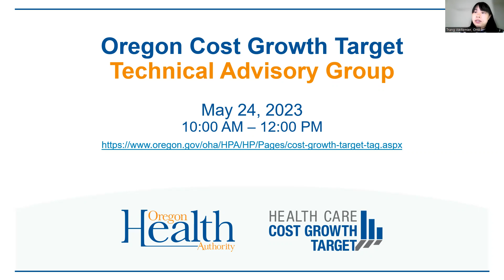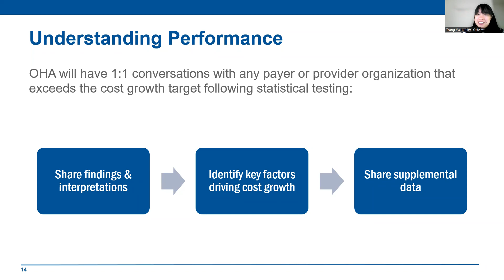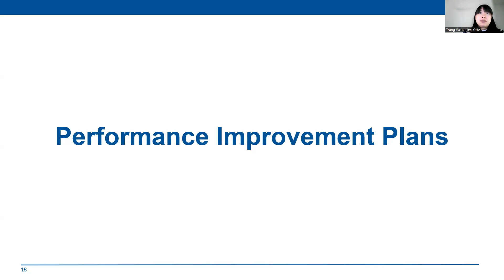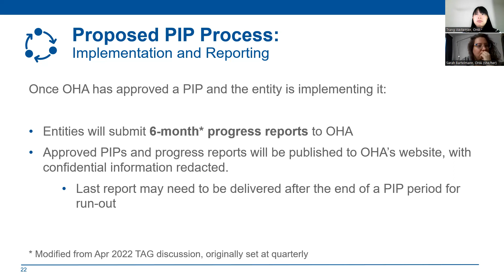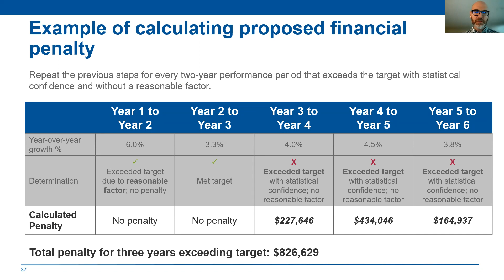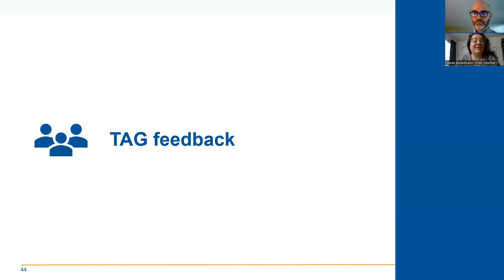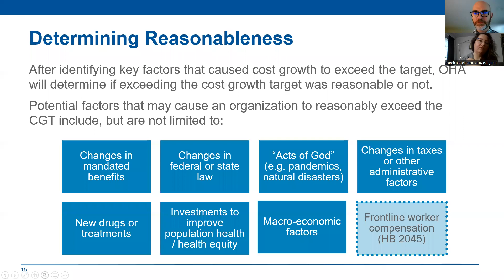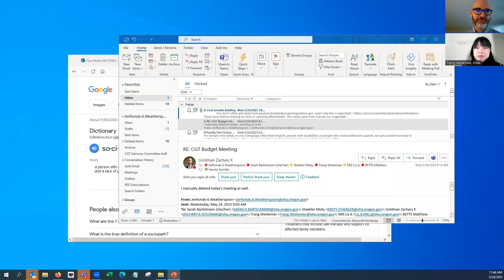Cost Growth Target Advisory Committee Meeting Recording - May 24, 2023